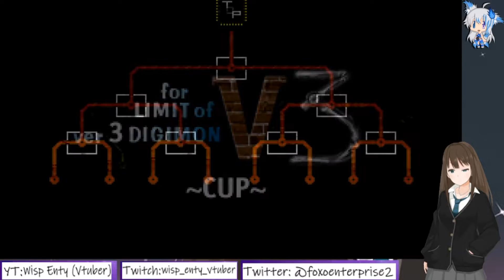DW1 Episode 72 Remake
Doing some more of the arena to get more medals that we need, i hope you enjoyed this episode and leave a like and subscribe if you enjoy my content, thank you ^_^